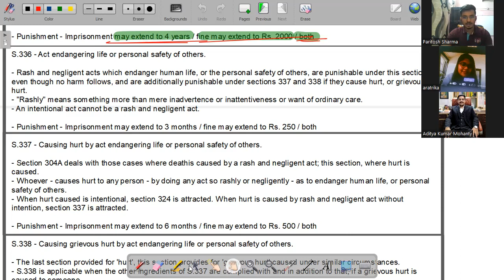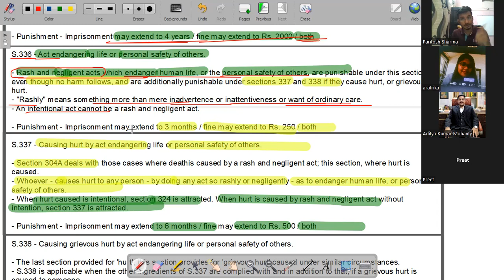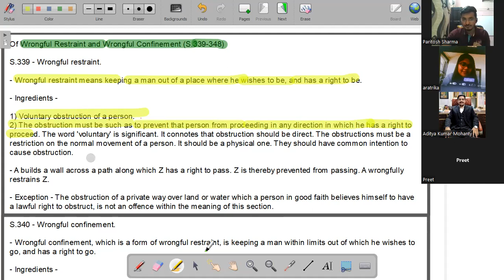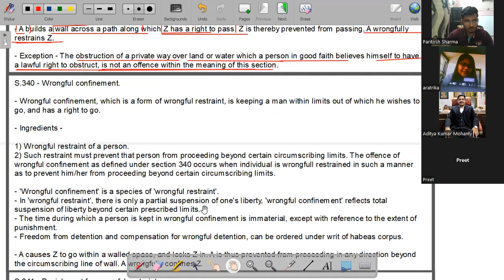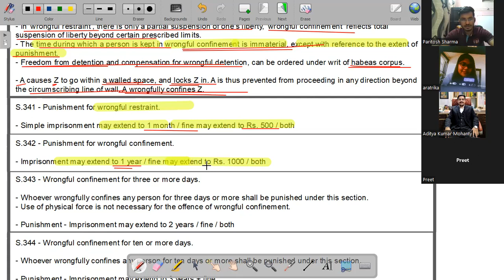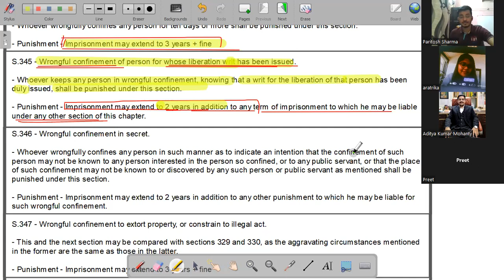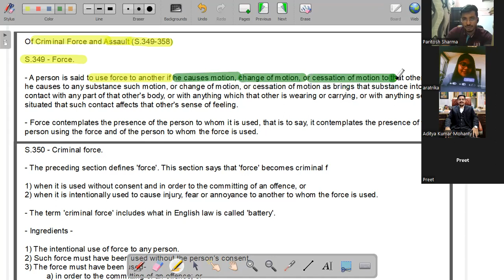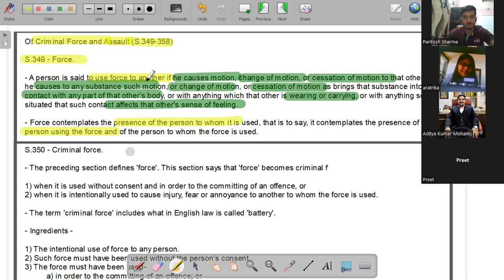Indian Penal Code | Section 336-351 | Part-I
IPC Section 336-351 Part-I